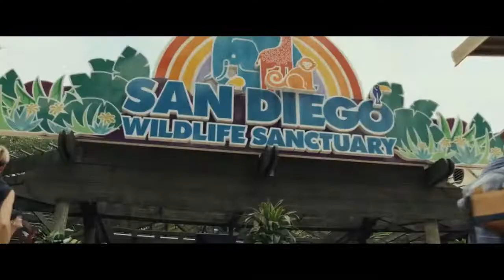George & Kong | Amv | NATURAL (tribute)